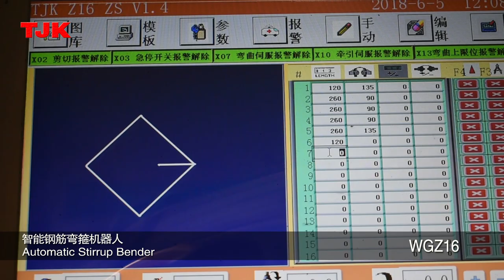Stirrup Bending Machine WGZ16 -- TJK MACHINERY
Steel Bar bending machine
Wire Diameter: Φ8-Φ16mm
Automatic raw material feeding

Jerry Wang
Sales Director
TJK MACHINERY(TIANJIN) CO.,LTD
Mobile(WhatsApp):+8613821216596